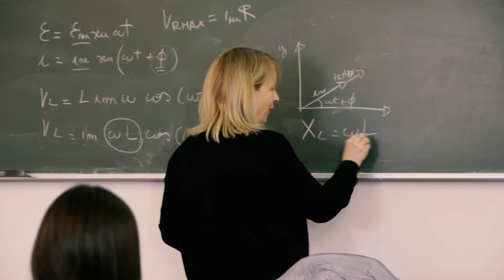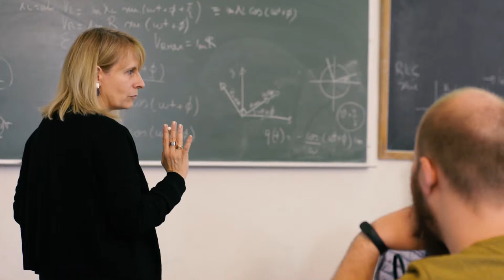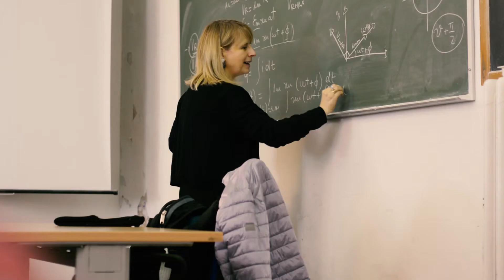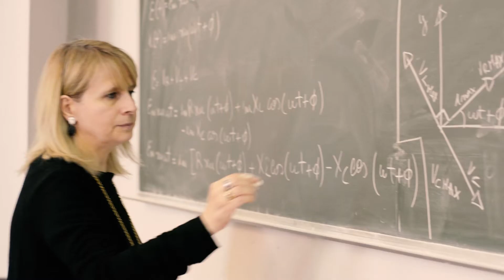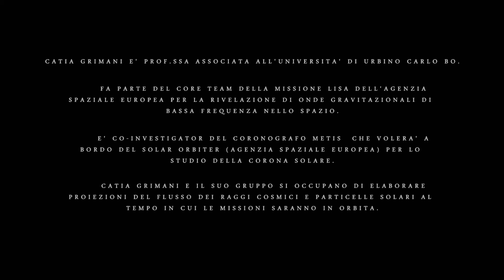Smiling Catia (docu-intervista)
Sinossi:
Una fisica delle astroparticelle racconta tramite lo sguardo della scienza la sua vita, tra lezioni agli studenti e il lavoro in università.